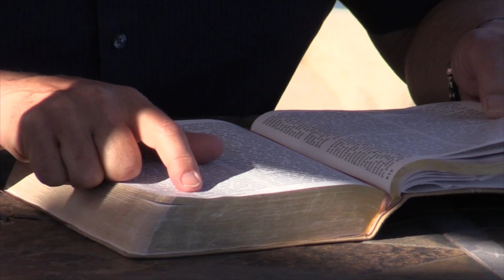Who Wrote The Bible?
Who wrote the Bible? How did the Bible originate? Dr. Hal Seed discusses this topic.